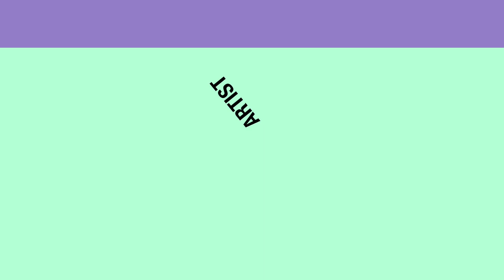Show 8 - Oil Painting - Everything you need to know with Steve Foreman III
An Oil Painting created by Professional Artist, Steve I. Foreman III, Painting in the making. The dimensions of this oil painting is 69 inches tall by 103 inches wide by 1.75 inches thick. This is a Painting created and a Realistic Figurative style with Painterly Brush Strokes and interesting Impasto.

My phone number is: my Email is : , leave a message if I do not answer, and I will call you back as soon as possible. as that would mean that I am painting in my Studio.